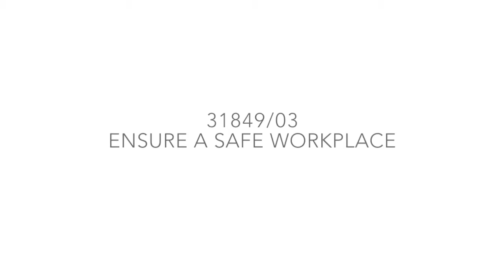31849/03 ENSURE A SAFE WORKPLACE TUTORIAL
In this video I provide an explanation of the assessment "31849/03 Ensure a Safe Workplace" relating to the Australian Hardware case study:

This is also applicable for the "B" version of assessment.

I also give you with ideas and suggestions for how to conduct your research and preparation of submission of the assessment for 31849/03

The following links could also be useful in conducting research and are for NSW - the case study is based on a business located in NSW.

Workcover NSW - Safety Representation and consultation
workcover.nsw.gov.au/health-and-safety/safety-representation

NSW Code of Practice - Work Health and Safety Consultation, Cooperation and Coordination
workcover.nsw.gov.au/__data/assets/pdf_file/0010/15202/whs-consultation-cooperation-coordination-code-of-practice-3568.pdf

Safework Australia - National Code of Practice for Manual Handling
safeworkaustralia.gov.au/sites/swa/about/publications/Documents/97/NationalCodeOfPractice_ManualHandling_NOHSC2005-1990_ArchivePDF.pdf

NSW Code of Practice - Hazardous Manual Tasks
workcover.nsw.gov.au/__data/assets/pdf_file/0012/15213/hazardous-manual-tasks-code-of-practice-3559.pdf

Workcover NSW - Managing hazardous manual tasks in your workplace

Workcover NSW - safety topics
workcover.nsw.gov.au/health-and-safety/safety-topics-a-z